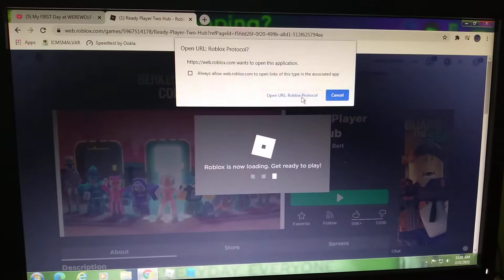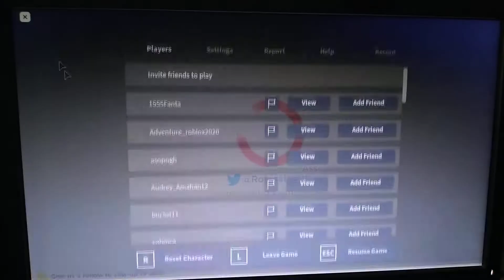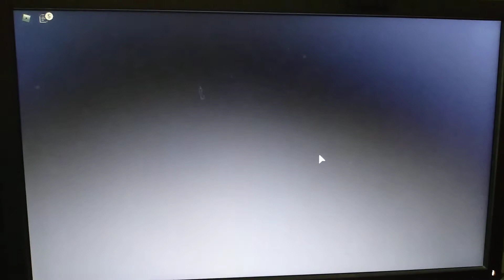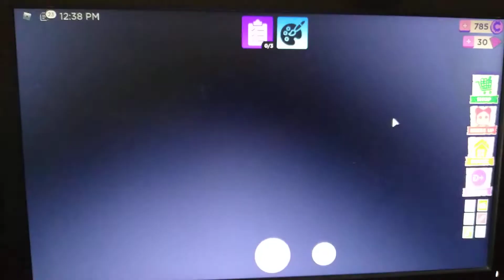how to get Bombastic bling in roblox for free